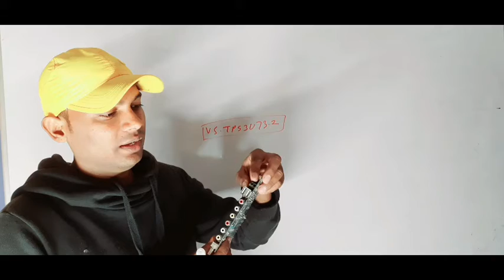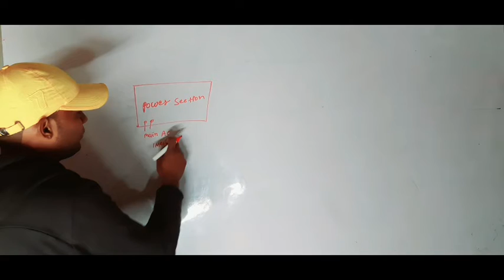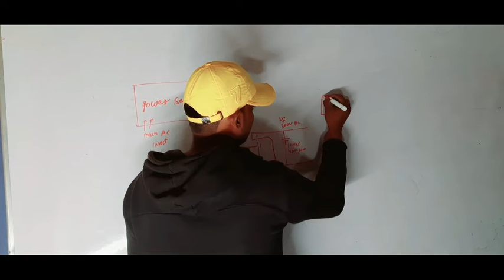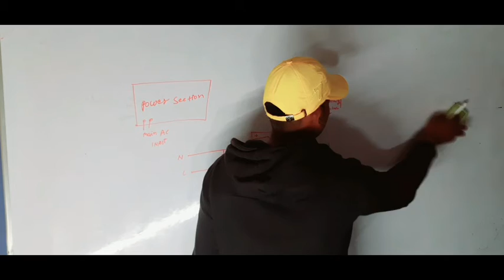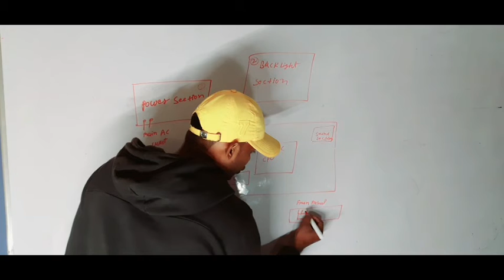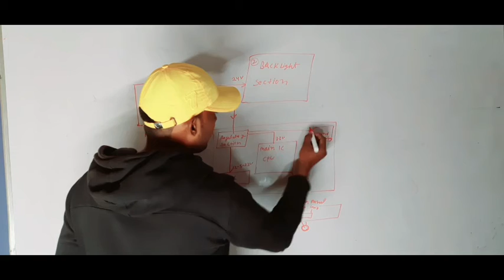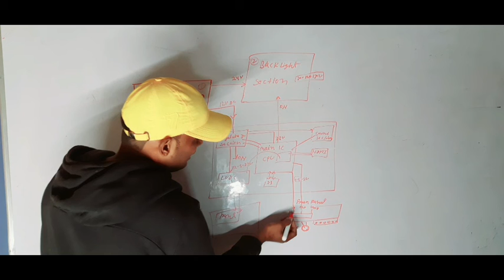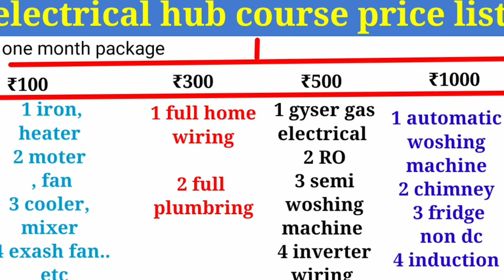led tv combo universal bord repair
about video 👇

led tv power supply repair
led tv backlight repair
led tv combo board explain
led tv supply working
led tv standby repair
led tv
universal bord
universal combo board repair

is video me universal combo bord le bare me bahot achhi tare se bataya gaya hai ager app electrical line me naye hai to video jarur dekhe